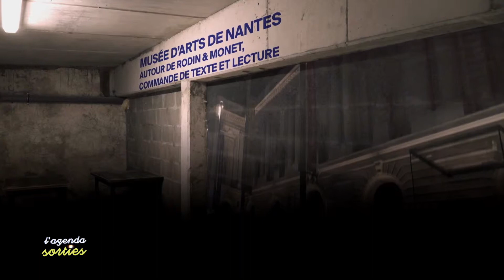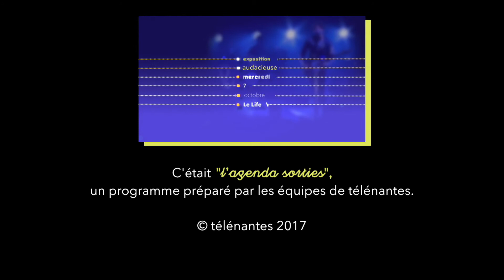L'agenda sorties du 20 novembre 2017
Au programme de vos sorties cette semaine en Loire-Atlantique : un tout nouveau festival de cirque et arts de rue "L'avant curieux" au Solilab et à Pol'n à Nantes, la 17ème édition du festival Midi Minuit Poésie à partir du 22 novembre à Nantes, le spectacle de Laurent Gerra au Zénith, de la danse hip hop avec la Cie Amala Dianor au Quatrain à Basse-Goulaine, le festival Life is VIP/VIP is Life à Saint-Nazaire, et la pièce "Sur la route de Poucet" au Quai des Arts à Pornichet.